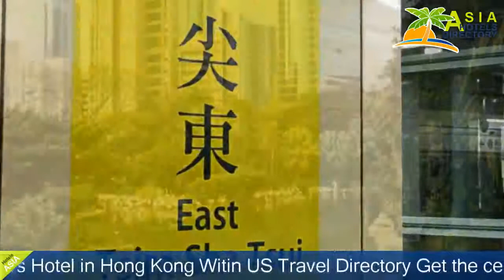Hyatt Regency Hong Kong Tsim Sha Tsui - Hong Kong Hotels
Hyatt Regency Hong Kong Tsim Sha Tsui 5 Stars Hotel in Hong Kong Within US Travel Directory Get the celebrity treatment with world-class service at Hyatt Regency Hong Kong Tsim Sha Tsui One of our bestsellers in Hong Kong! Located in K11, one of the tallest skyscrapers in Kowloon, is Hyatt Regency Hong Kong, Tsim Sha Tsui.
 It features an outdoor heated swimming pool and luxurious rooms and suites with spectacular views of Victoria Harbour, Hong Kong Island or Kowloon.
Air-conditioned rooms with heat control have carpeted flooring and large windows.
 They are also fitted with a 42-inch flat-screen TV and minibar.
 Coffee and tea-making facilities and mineral water are added conveniences.
 The en suite bathroom offers shower facilities with free toiletries and a hairdryer.
Guests can work-out at the fitness centre or relax with a book at the Sky Garden, the hotel's open-air courtyard.
 A children's playground and tour desk are also available.
Hugo's serves traditional European cuisine, while Hyatt Regency Hong Kong, Tsim Sha Tsui's cafe offers international fare.
 Guests can enjoy a refreshing beverage at Chin Chin Bar, a Chinese-style lounge.
 24-hour room service is provided.
Occupying levels 3 to 24, the hotel sits atop K11 Art Mall and offers direct access to Tsim Sha Tsui and Tsim Sha Tsui East MTR Stations.
 Hong Kong International Airport is a 40-minute drive away, while the Airport Express Kowloon Station is a 10-minute drive from the Hyatt.

Location in : 18 Hanoi Road, Hong Kong ,Hong kong